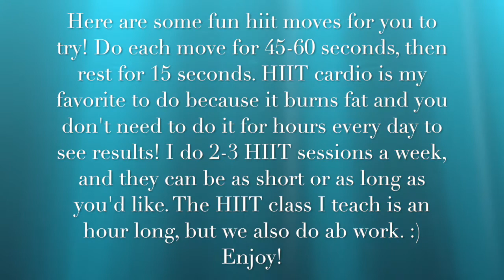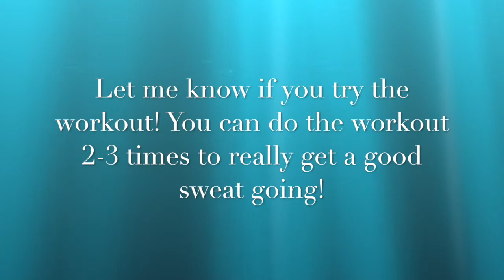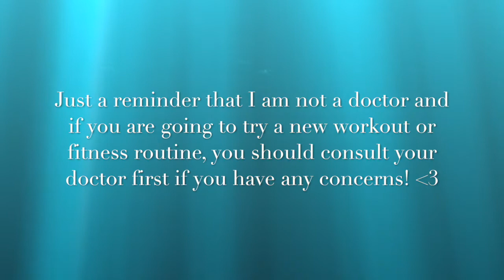FAT BURNING HIIT CARDIO ROUTINE!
Be sure to switch to 720p for best quality!

Shop my favorite site for gluten-free products, organic skincare, fitness supplements, and other healthy food items!
Use this link to join and receive $10 off of your first order of $30 or more!
Try BuluBox! One of my favorite subscription services for healthy living samples or weight loss samples!

I don't get paid to make videos or review products, all opinions are my own and I do this solely to have fun and talk about an interest of mine! Sometimes I'll receive products for review but I will always share my honest opinion.

I recommend that you consult with your physician before beginning any exercise program especially before doing any hiit workouts. When participating in any exercise program, there is possibility of physical injury. If you perform these exercises or any of my exercise videos, you agree to do so at your own risk, are voluntarily participating in these exercises, and assume all risk of injury to yourself.